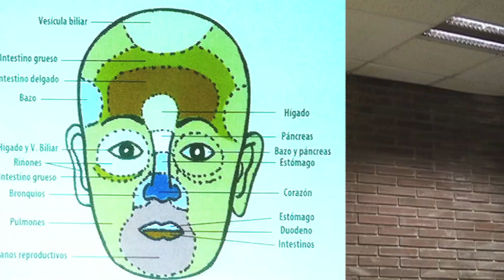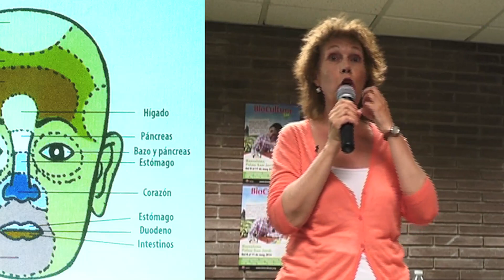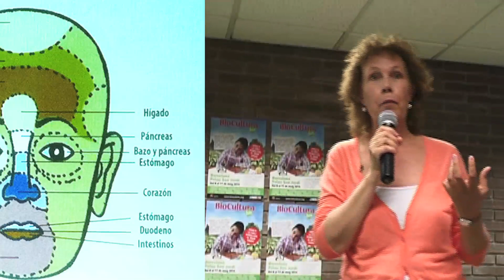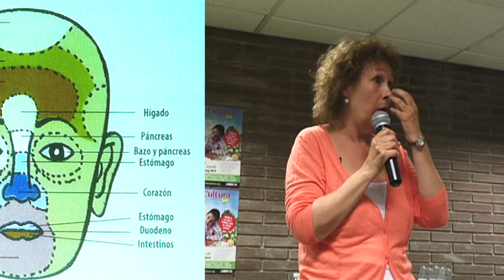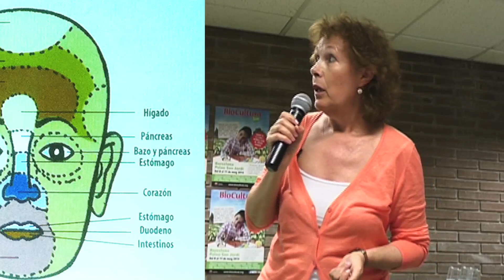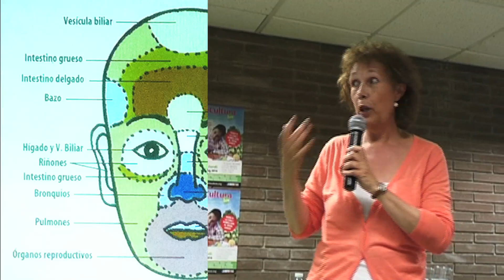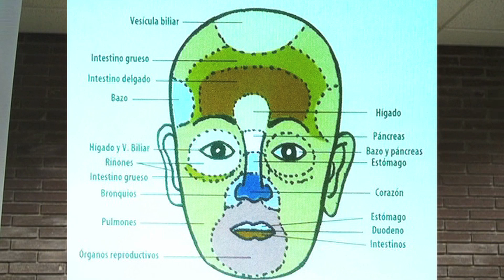Charla Diagnóstico Facil por Montse Bradford - Biocultura 2014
Montse Bradford Bort habla sobre el diagnóstico facial en la feria Biocultura 2014, en Barcelona (España).